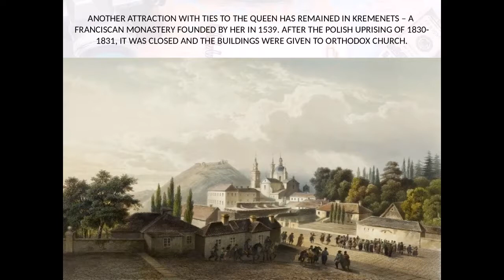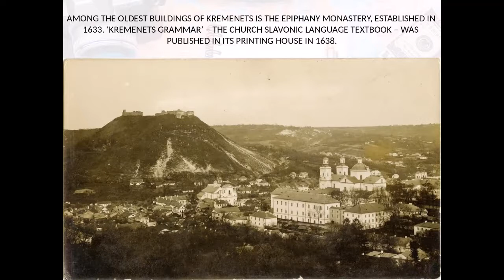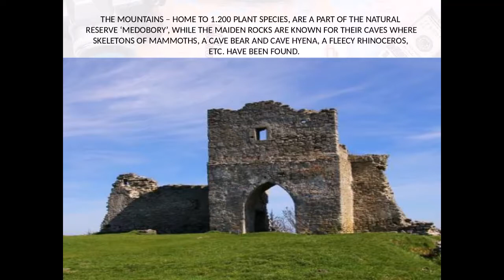VISIT KREMENETS - TERNOPIL OBLAST. UNDISCOVERED UKRAINE. EPISODE 1